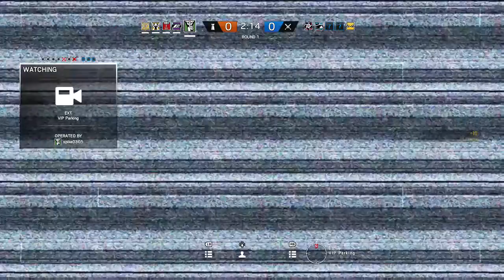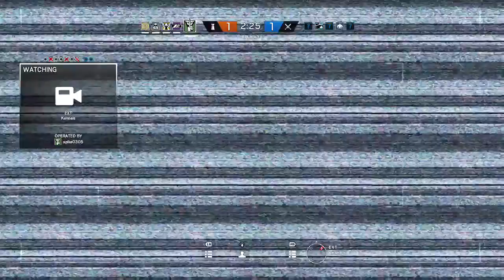RAINBOW 6 CAVEIRA!!!!!!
sorry that the video is SO LONG!